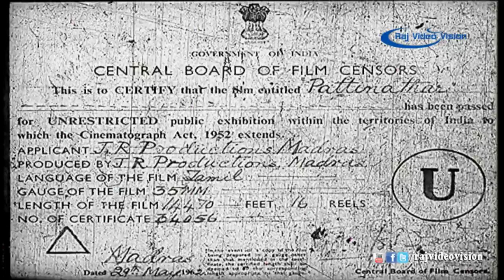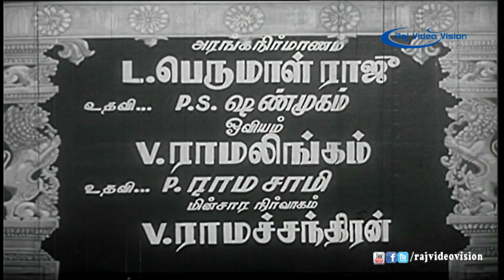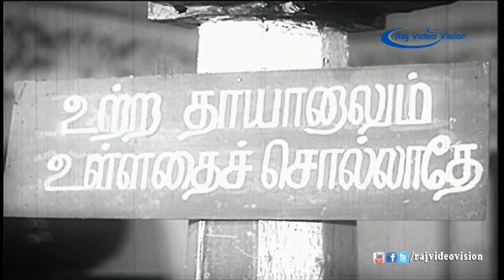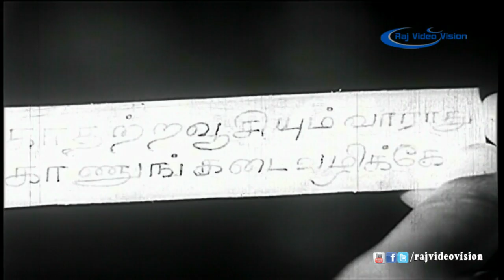Pattinathar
Movie:- Pattinathar
Actors:- M.R. Radha, S.D. Subbulakshmi and S.R. Janaki
Editing By:- E.Tharmalingam
Producer:- Flim Centre
Director:- K.Somu
Year :- 1962